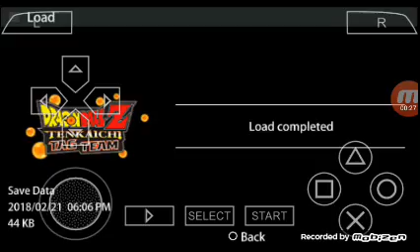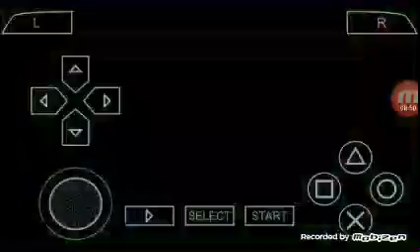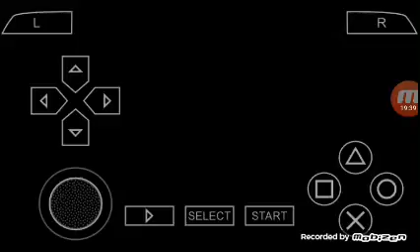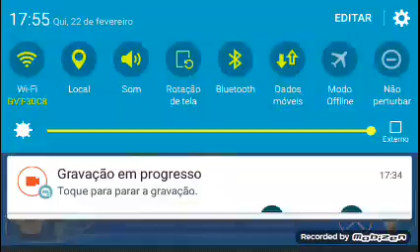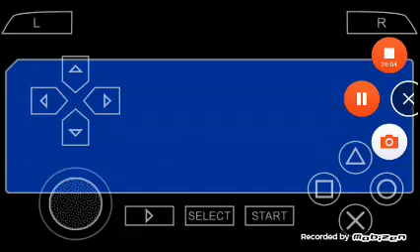22 de fevereiro de 2018